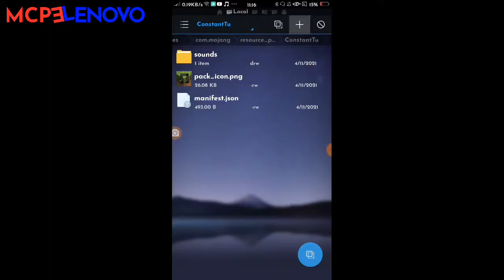[MCPELENOVO] Flotalendy, Epicman and EricLenovo: GACHA PAINTINGS ADD-ON (NPA)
Long time no see, MCPELENOVO!!! I haven't been uploading MCPE videos for months! Until now, I am back to MCPELENOVO stuff, and yet I am still a Gachatuber!

This is my GACHA PAINTINGS Add-On for Minecraft: Bedrock Edition (Pocket Edition), that is, so sad to Not be Publicly Available (NPA). It took me LESS THAN 20 MINUTES to make 3 paintings by editing square png modifiers made with Gacha, modifying kz.png spritesheet, put the exported 256x256 kz.png into one of the resource packs I have, and tested out. I added:
-EricLenovo
as paintings in Minecraft.

GIPPVS:

Explore and download a GIPPVS character mod of your choice by using this Drive folder (OCs being featured in PuyoPuyo VS)

PC: To download a folder, right click or press "…" to downlaod, this'll zip it. To unzip, I recommend you to use your winRAR to extract a mod to \PuyoVS2_b2B\User\Characters directory.

Exported 720p60 KineMaster